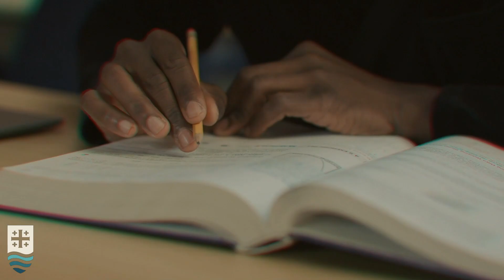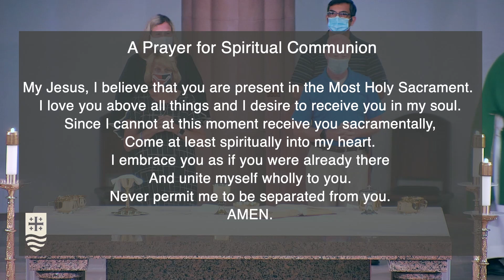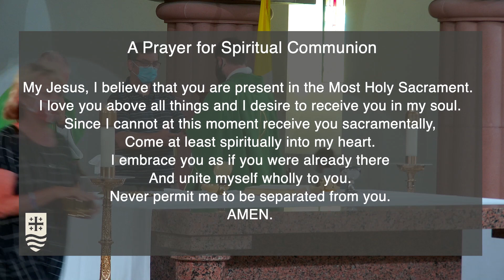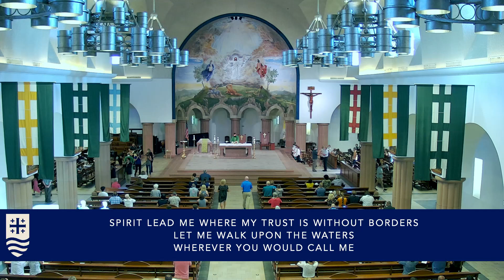19th Sunday in Ordinary Time